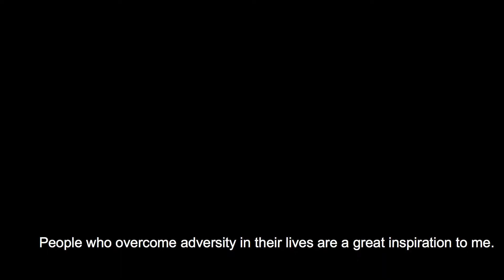Tennis Coach Singapore Review | Play! Tennis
Alicia Stone, who has taken adult tennis lessons in Singapore, talks about her passion for travelling and her joy in playing tennis in different countries.